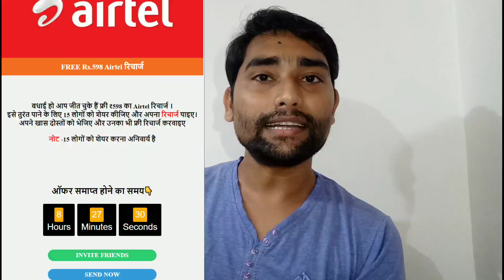airtel free recharge 2020 | airtel free net 2020 | airtel free data | 598 rs Reacharge | is it true?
hi friends,

video me maine airtel ke naye offer ke baare me bataya hai kya wo sach hai iske liye video ko end tak pura jarur dekhna.